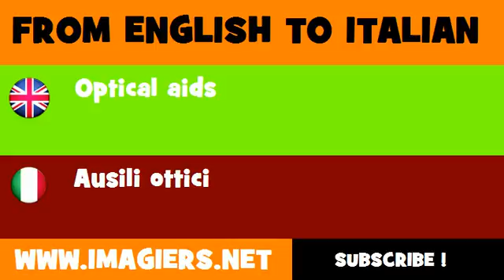How to say Optical aids in Italian